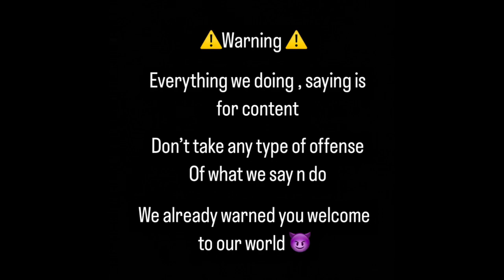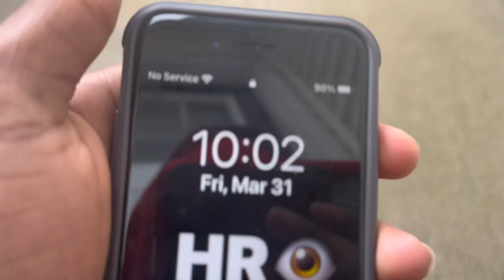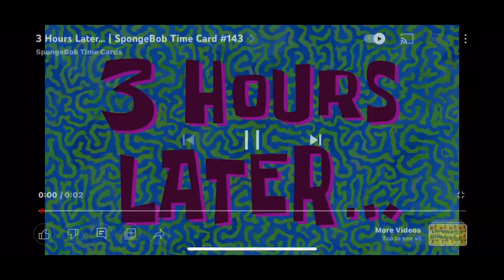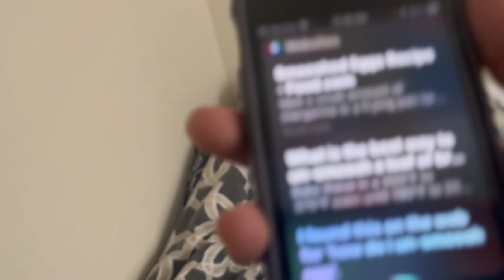SAYING THE N WORD A 1000x TIMES THIS VIDEO ! 🆖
SUBATHON alll April 🏁